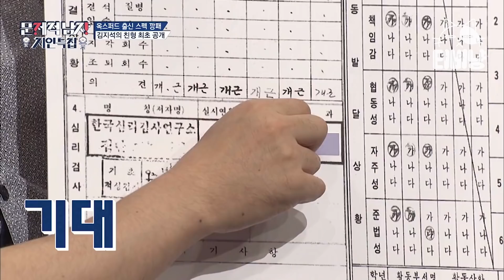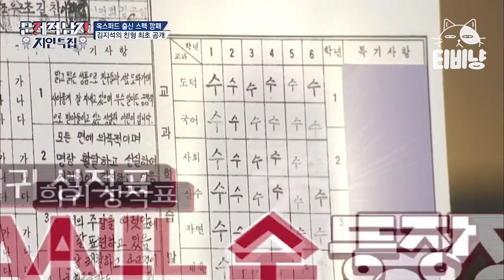[티비냥] 옥스퍼드 수학과 수석입학, 홍콩 금융계를 주름잡는 김지석 친형 김.반.석✨ 핫케이크 때문에 1년 반을 말 안 한 형제의 사연은..?